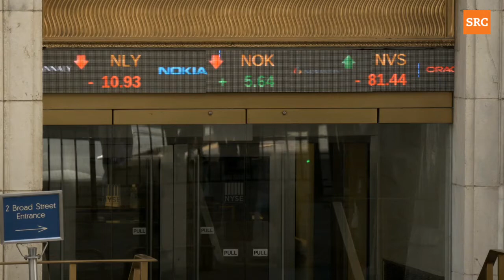Banking for Ecologists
A publication in TREE explains why ecologists should start paying attention to the activities of banks, investors and other financial actors - key players not only in the global economy but also for ecosystems it turns out.